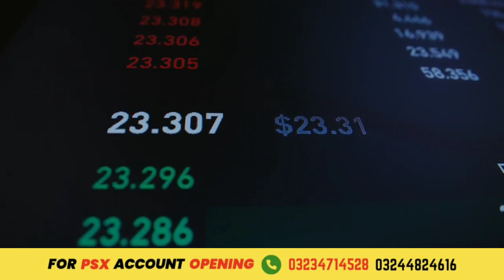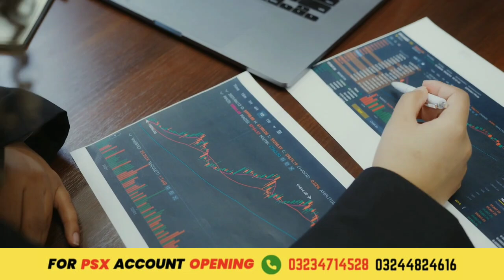4 Great stocks in Pakistan stock market by sir Aamir Shahzad.